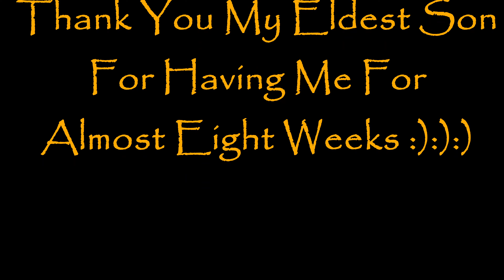The Long Road Home, Gisborne, New Zealand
The long road home to my Rangi, A waddle up to some waterfalls, Rangi catches her first fish, off to Wainui beach and catch an eel